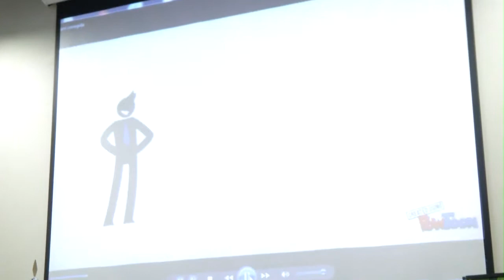USIL TV NOTA CONCURSO ORGULLO USIL